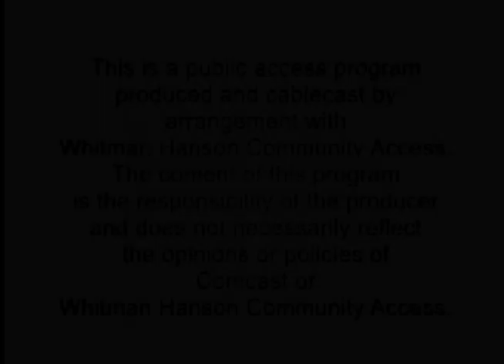Health Exchange feat. Hanson Selectman Matt Dyer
Host Kimberley King is joined by Hanson Selectman Matt Dyer, as they discuss ways to recycle and reducing  carbon footprint.